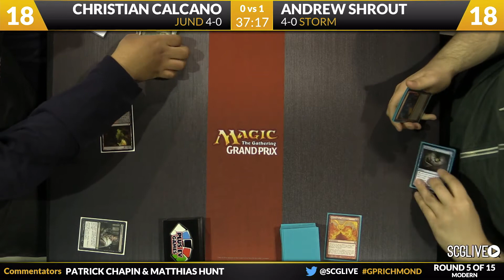GPRICH: Round 5 - Andrew Shrout vs Christian Calcano | Modern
From SCG GP Richmond on March 8th, 2014